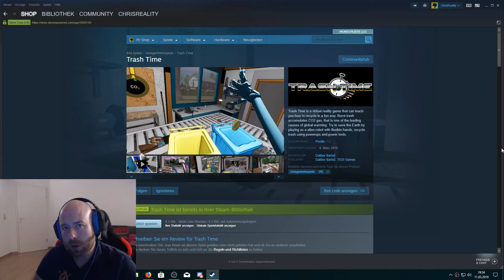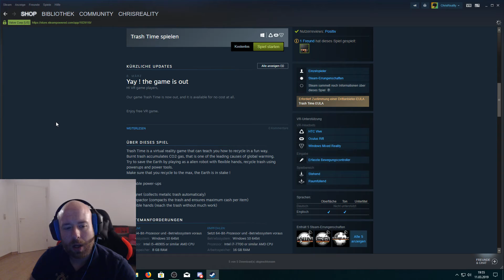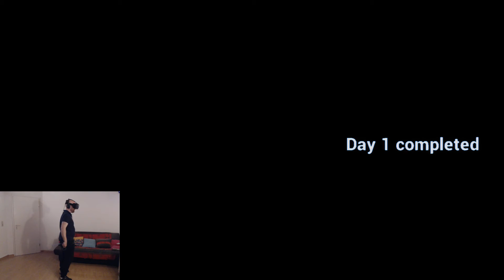TrashTime -Wir spielen mit Müll-(Gameplay) (Pimax) (German)